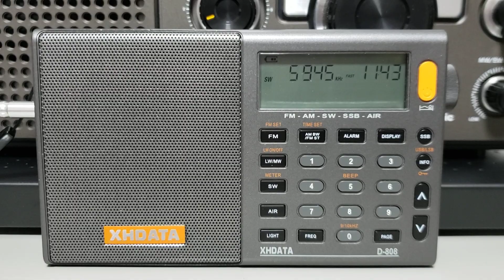5945kHz RNZI_19:43 JST_05062020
Reception at 10:43 UTC on May 6, 2020 in Fukushima, Japan.